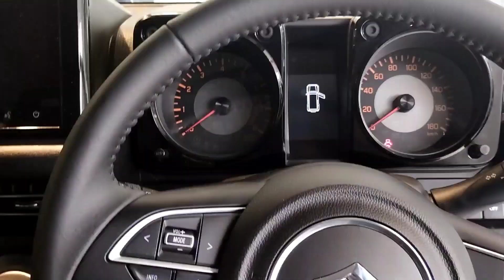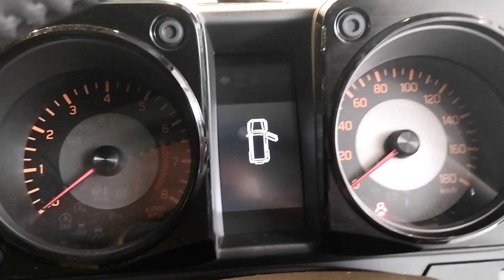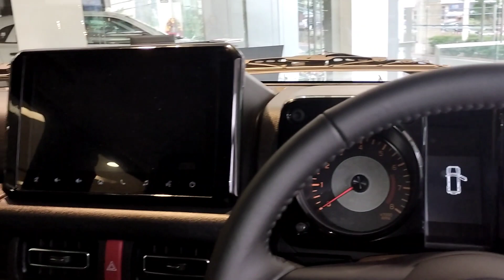New Maruti Suzuki Jimny ₹ 13 Lakh | Thar तो गई 😘 | Detailed Review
New Maruti Suzuki Jimny ₹ 13 Lakh | Thar तो गई 😘